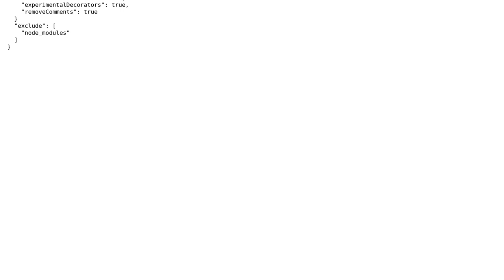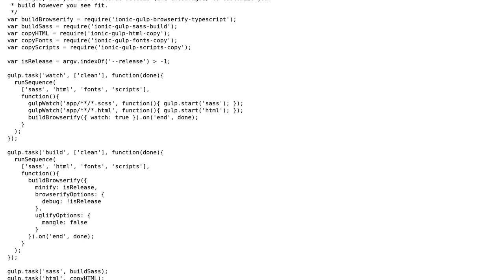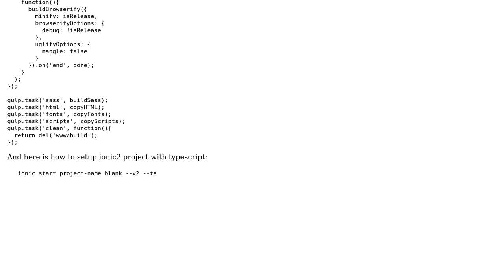sourcemaps not working for ionic 2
With thanks & praise to God, and with thanks to the many people who have made this project possible! You are responsible for your own actions.